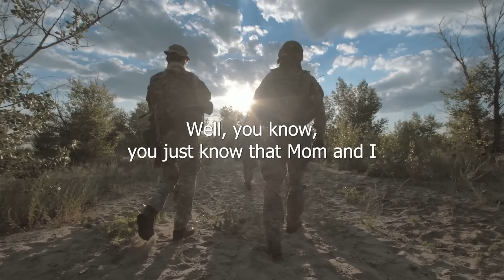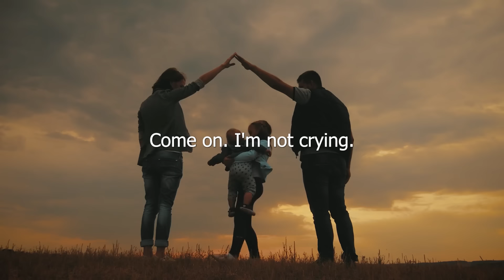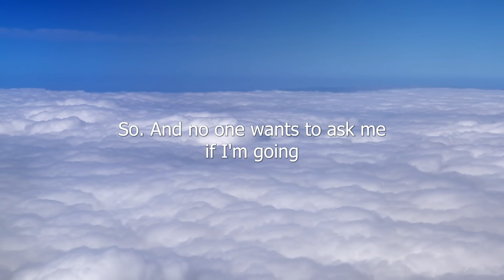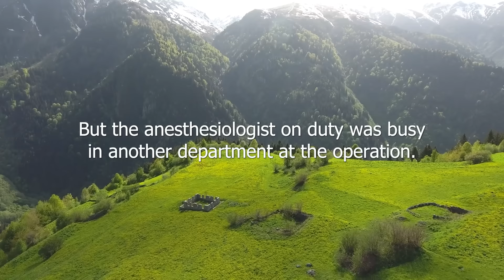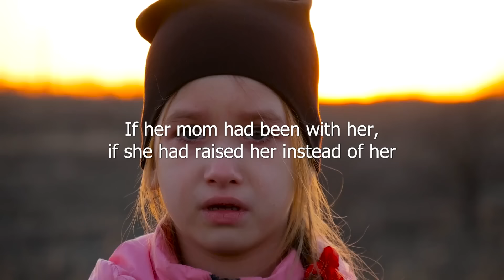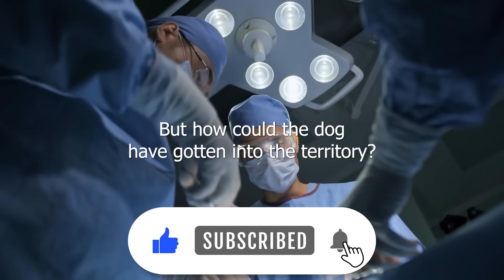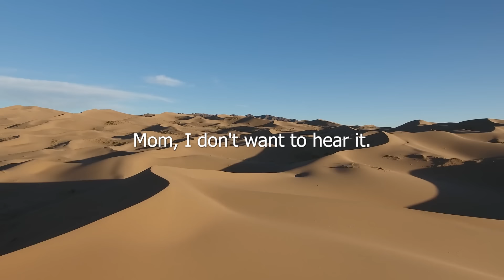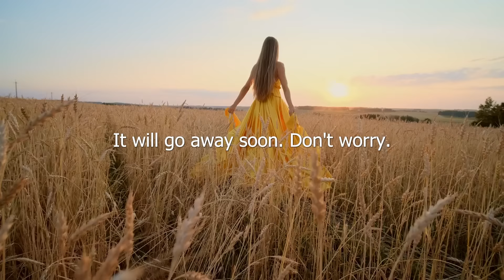Father Gave His Ugly Daughter To Be Oligarch's Servant. When He Saw Who She Became After A While...